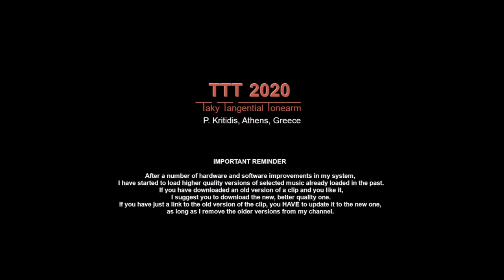Saint Saëns Cello Concerto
Camille Saint-Saëns
Cello Concerto No 1
Supraphon SUA 10091
Czechoslovakia, 1963

              Concerto No 1 In A Minor For Violoncello And Orchestra, Op. 33

00:00   Allegro Non Troppo
05:40   Allegreto Con Moto
11:35   Un Poco Mosso
16:44   Molto Allegro

19:18   End of file

Cello: Josef Chuchro
Ensemble: The Czech Philharmonic Orchestra
Conductor: Alois Klíma

TTT features:

    Platter
•  Speed accuracy: typically within ± 0.1 %
•  Rumble, indirectly measured:
    Unweighted: below -70 dB at 0 - 45 Hz

    Tonearm
•  Hum noise (cartridge over LP, motor ON):